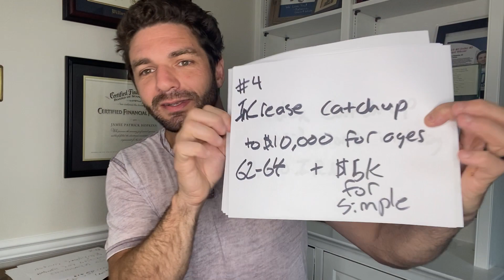House Passes SECURE Act 2.0 Retirement Bill on 414-5 Vote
The house just moved forward a 50 provision retirement bull being dubbed the SECURE Act 2.0 bill. This would change RMDs, annuity provisions, increase savings options, further expand access to Roth tax treatment and push the savers credit further. The bill now heads to the senate.